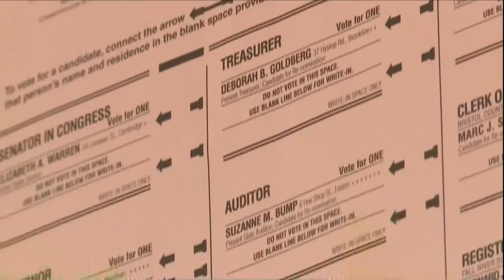Massachusetts primary features spirited House challenges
Voters in Massachusetts are choosing between incumbents and fresh faces in Tuesday's primary, where several members of the state's all-Democratic U.S. House delegation face spirited challenges.